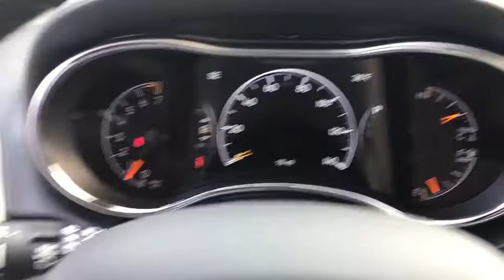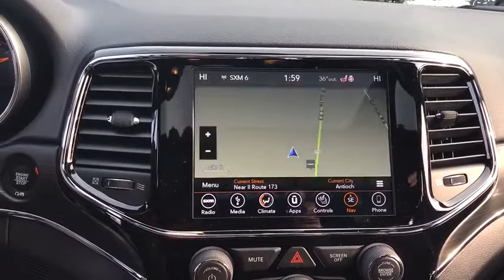2019 Jeep Grand Cherokee Antioch, Gurnee, McHenry, Fox Lake, IL Kenosha WI 19320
Velvet Red Pearlcoat New 2019 Jeep Grand Cherokee available in Antioch, Illinois at Antioch Chrysler Dodge. Servicing the Gurnee, McHenry, Fox Lake, IL Kenosha WI area.   Used
2019 Jeep Grand Cherokee Limited - Stock#: 19320 - VIN#: 1C4RJFBG1KC574545

Recent Arrival! Priced below KBB Fair Purchase Price! 2019 Jeep Grand Cherokee Limited 4WD.We make it easy !!! We are excited to offer you great quality vehicle at a competitive and affordable price. We offer new, used and cerified Chrysler, Dodge, Jeep and RAM vehicles. Come visit Wrangler headquarters! We also carry an extensive selection of used cars, trucks and SUVs by other manufacturers. Our experienced and certified sales staff can point you in the right direction based on your individual vehicle needs. We also offer competitive financing, top tier service and a fully stocked inventory of Chrysler, Dodge and Jeep automotive parts.Here at Antioch Chrysler Dodge Jeep, our motto is  Nobody sells vehicles for less and we stand by that. Price includes: $1,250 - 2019 Retail Consumer Cash **CK1 (excl WE). Exp. 12/03/2018, $500 - Chrysler Capital Black Friday Bonus Cash 39CK3. Exp. 12/03/2018
ENGINE: 3.6L V6 24V VVT UPG I W/ESS  (STD),WHEELS: 20 X 8.0 POLISHED/TECH GRAY ALUMINUM  -inc: Tires: 265/50R20 BSW AS LRR,TRANSMISSION: 8-SPEED AUTOMATIC (850RE)  (STD),POWER SUNROOF,TIRES: 265/50R20 BSW AS LRR,NORMAL DUTY SUSPENSION  (STD),3.45 REAR AXLE RATIO  (STD),GVWR: 6 500 LBS  (STD),VELVET RED PEARLCOAT,FULL SIZE SPARE TIRE  -inc: Steel Spare Wheel,TRAILER TOW GROUP IV  -inc: Rear Load Leveling Suspension  7 & 4 Pin Wiring Harness  Delete Rear Tow Hook  Class IV Receiver Hitch  Heavy Duty Engine Cooling  Full Size Spare Tire  Steel Spare Wheel,QUICK ORDER PACKAGE 2BH  -inc: Engine: 3.6L V6 24V VVT UPG I w/ESS  Transmission: 8-Speed Automatic (850RE),FRONT LICENSE PLATE BRACKET,BLACK  LEATHER TRIMMED BUCKET SEATS,Four Wheel Drive,Power Steering,ABS,4-Wheel Disc Brakes,Brake Assist,Aluminum Wheels,Tires - Front All-Season,Tires - Rear All-Season,Temporary Spare Tire,Heated Mirrors,Power Mirror(s),Integrated Turn Signal Mirrors,Rear Defrost,Privacy Glass,Intermittent Wipers,Variable Speed Intermittent Wipers,Rear Spoiler,Remote Trunk Release,Power Liftgate,Power Door Locks,Fog Lamps,Daytime Running Lights,Automatic Headlights,AM/FM Stereo,Navigation System,Satellite Radio,Bluetooth Connection,HD Radio,MP3 Player,Steering Wheel Audio Controls,Auxiliary Audio Input,Power Driver Seat,Power Passenger Seat,Mirror Memory,Driver Adjustable Lumbar,Seat Memory,Passenger Adjustable Lumbar,Pass-Through Rear Seat,Rear Bench Seat,Adjustable Steering Wheel,Trip Computer,Power Windows,WiFi Hotspot,Leather Steering Wheel,Heated Steering Wheel,Keyless Entry,Keyless Start,Universal Garage Door Opener,Cruise Control,Climate Control,Multi-Zone A/C,Woodgrain Interior Trim,Leather Seats,Bucket Seats,Auto-Dimming Rearview Mirror,Driver Vanity Mirror,Passenger Vanity Mirror,Driver Illuminated Vanity Mirror,Passenger Illuminated Visor Mirror,Floor Mats,Remote Engine Start,Smart Device Integration,Heated Front Seat(s),Security System,Engine Immobilizer,Traction Control,Stability Control,Front Side Air Bag,Telematics,Blind Spot Monitor,Rear Parking Aid,Tire Pressure Monitor,Driver Air Bag,Passenger Air Bag,Front Head Air Bag,Rear Head Air Bag,Passenger Air Bag Sensor,Knee Air Bag,Child Safety Locks,Back-Up Camera